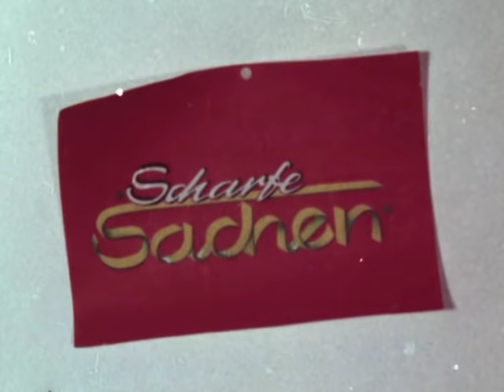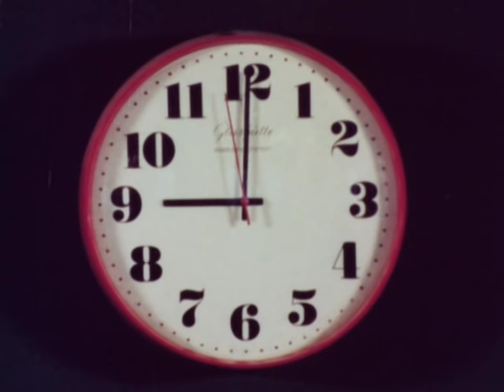Scharfe Sachen - Messer im Schlacht- und Verarbeitungsbetrieb Pasewalk . DDR Doku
Diesen seltenen Film habe ich 1990 auf 16mm Filmrolle direkt bei der Auflösung des FDGB erworben, nach langer Zeit im Keller habe ich mich nun entschlossen das ganze mal digitalisieren zu lassen und zu dokumentarischen Zwecken hier hochzuladen.

Man beachte bei 4:24 die Original Glashütte Werksuhr in rot :-)

Am Ende der Dokumentation habe ich die Musik von Stern Meissen entfernt, da SME die Musikrechte für diese Musik hat.